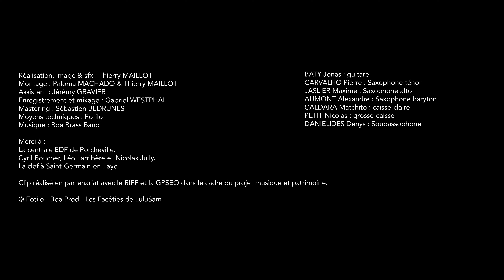Boa Brass Band - Laiton Puissant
Un clip tourné à Porcheville, dans une ancienne centrale électrique. L'ambiance industrielle unique sert de toile de fond au clip "Laiton Puissant" de Boa Brass Band.

Production et réalisation : Fotilo
Tournage : Thierry Maillot
Assistant : Jérémy GRAVIER
Montage : Thierry Maillot et Paloma Machado
VFX : Thierry Maillot